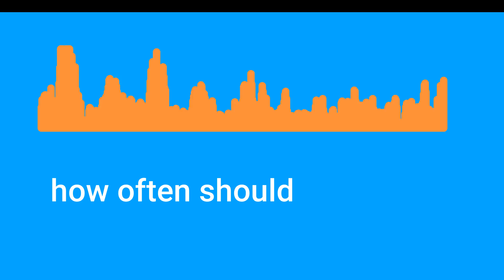How often should you get your dog groomed professionally?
Find out how often you should get your dog groomed.

This video is from a podcast episode about dog grooming. You can listen to the full episode

You’ll find more episodes on KibbleandQuibble.com